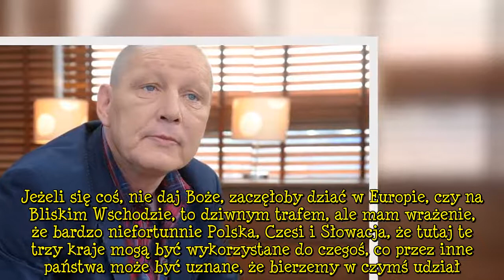Krzysztof Jackowski zdradza, jak będą wyglądać święta Bożego Narodzenia! „Duży strach”!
Krzysztof Jackowski (57 l.) miał kolejną wizję! Tak będą wyglądać święta Bożego Narodzenia w Polsce. Przerażające!    Jasnowidz z Człuchowa podczas swojej audycji na YouTubie podzielił się kolejną przerażającą wizją.  Reklama Zapytany przez fanów, jak będą wyglądać święta Bożego Narodzenia w Polsce, nie krył, że czeka nas niezwykle trudny okres. Pandemia oraz ostatnie wydarzenia, jakie miały miejsce w Europie i na świecie mają mocno zaburzyć dotychczasową harmonię, co odczują zwłaszcza Polacy. „Ś  ...